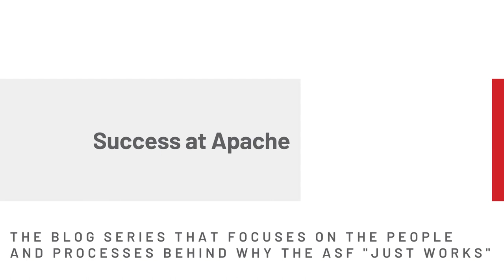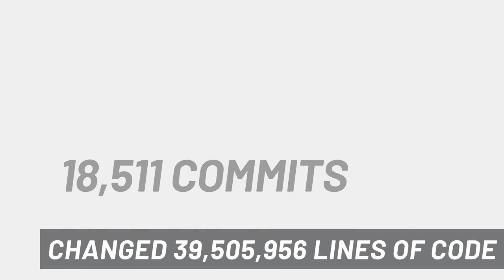Apache Month in Review: November 2021 - Highlights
Sponsor Success at Apache - "Exploration and Practice of the Apache Way in Tencent" by Mark Shan